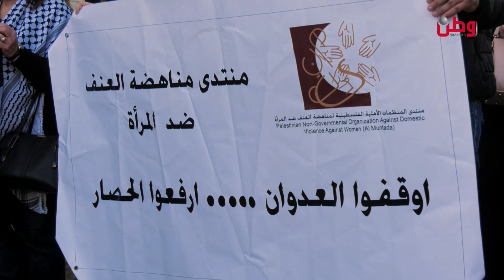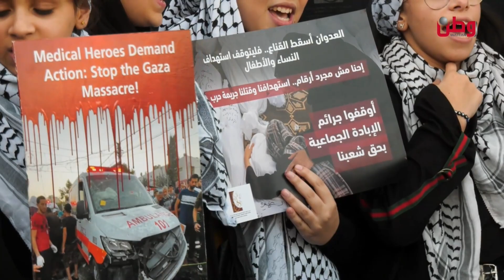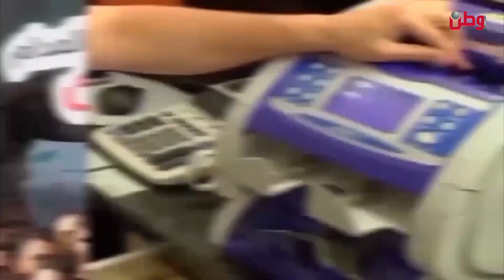30 November 2023 شد حيلك يا وطن